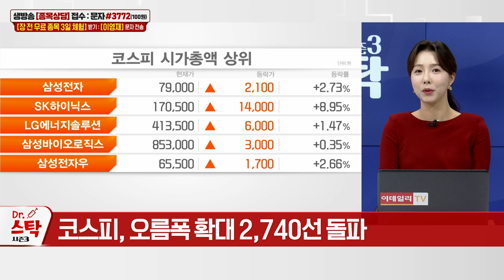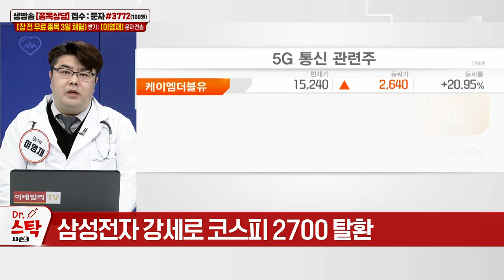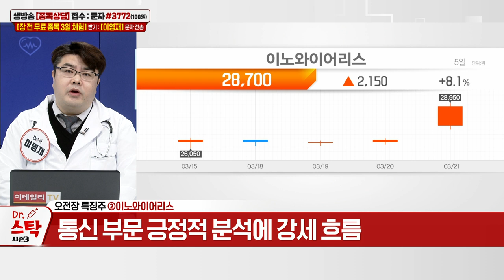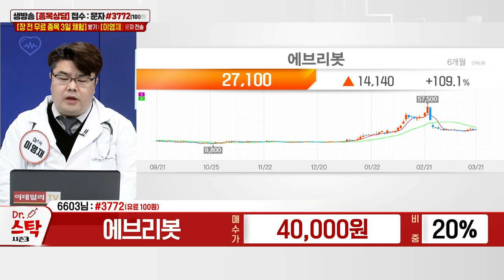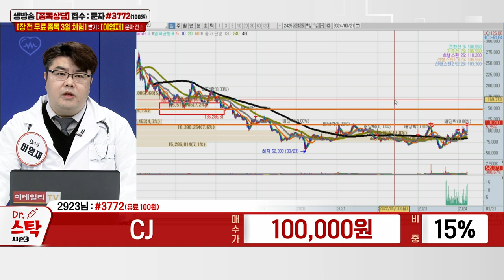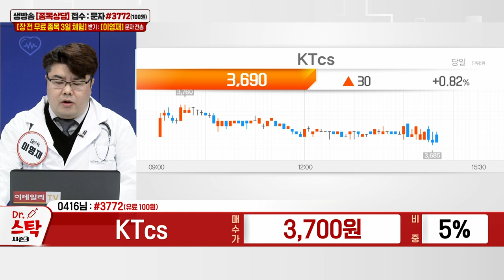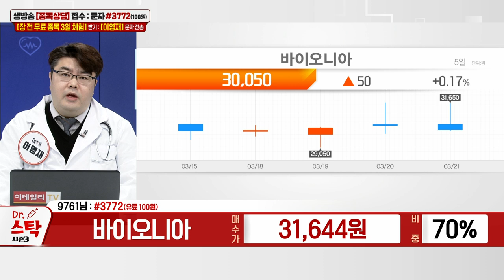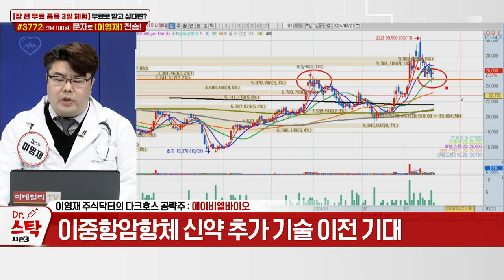링크제니시스,이노와이어리스,CJ대한통운,에브리봇,CJ,아난티,에이직랜드,KTcs,NPC,바이오니아,모트렉스,에이비엘바이오_이데일리ON 이영재_닥터스탁 시즌3 (20240321)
# "미국발 훈풍에 국내 증시 상승"
- 美 연준, 연내 3회 금리 인하 전망
- 삼성전자 강세로 코스피 2700 탈환
- 2700 상방 돌파...  의미 있는 하루

에이비엘바이오(298380): 다크호스 공략주
- 이중항체 기업... 오버행 이슈 완화
- 이중항암항체 신약 추가 기술 이전 기대
- 20일선 눌림목 이후 반등 가능 영역